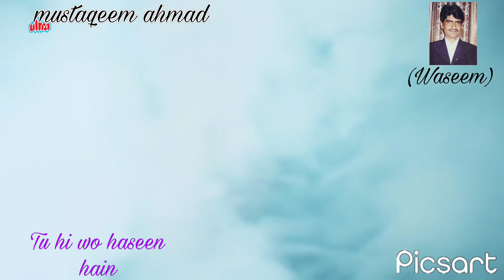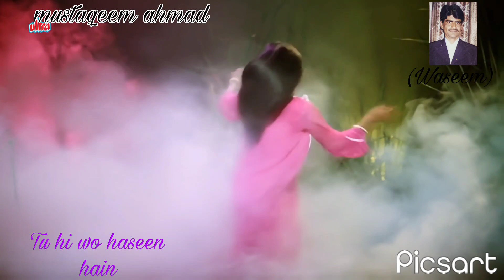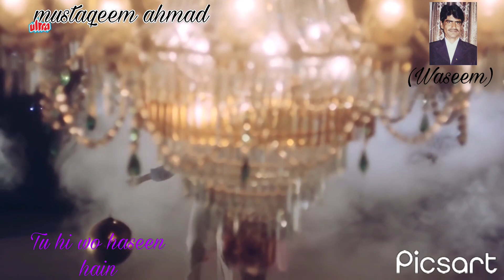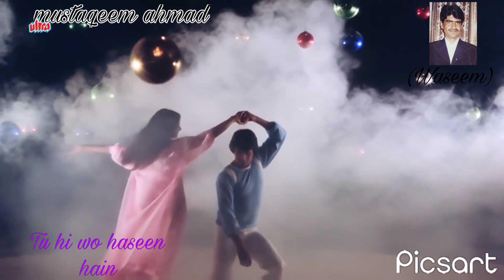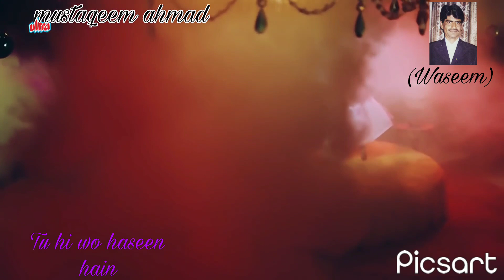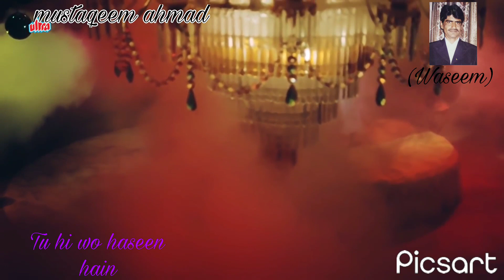Tu hi wo haseen hain by#Rafi